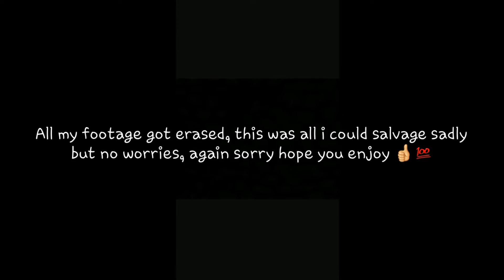Its just something..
Holaifyaholyyall